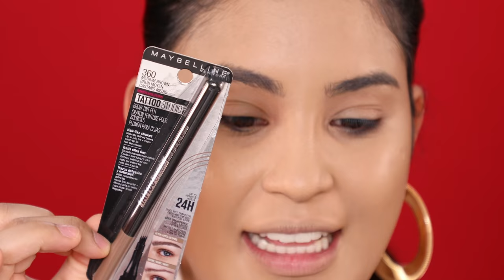El maquillaje más vendido de la farmacia y supermercado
Mis bellas en este video les mostrare cuales son los productos de maquillaje mas vendido de farmacia y supermercado.

ROCCIBELLA
ADDRESS
3040 FM 1960 RD E STE 109